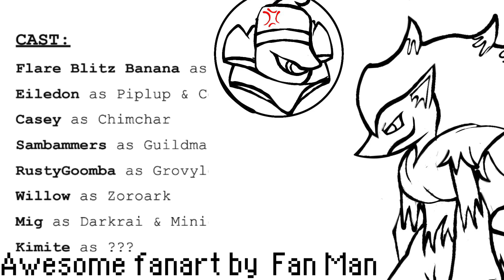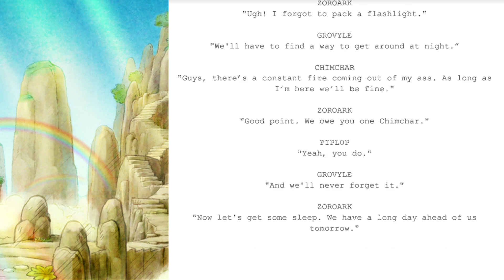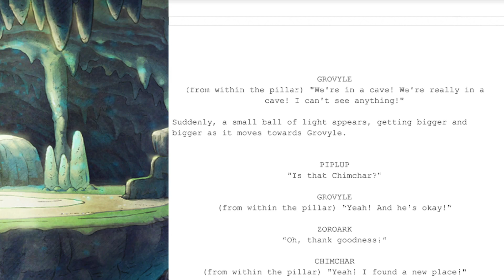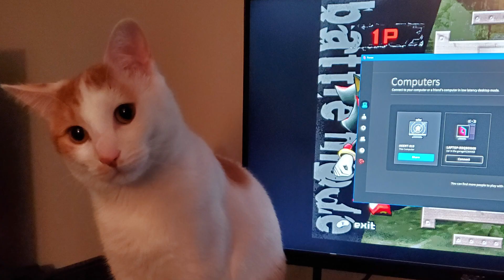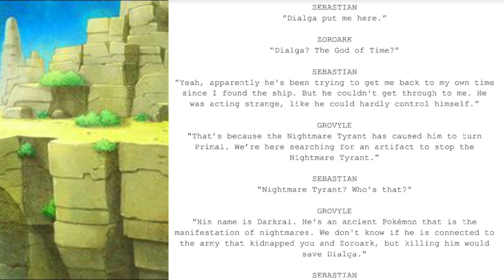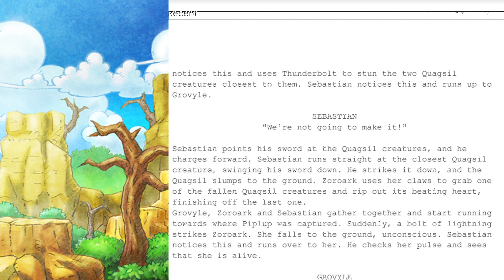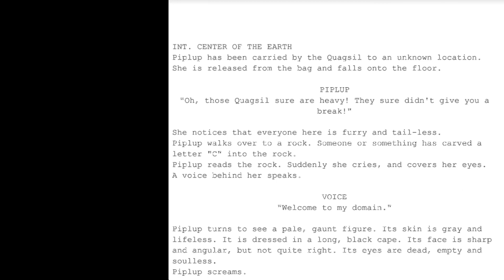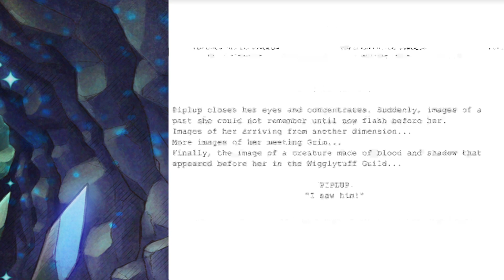Pokemon Mystery Dungeon: Explorers of Ruin | An AI-Generated Adventure (Chapter 3)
Welcome back to more AI-generated chaos! In this episode, Grovyle and friends seek out a "red dragon", a device with great magical power that can power a portal to the center of the earth. Will they succeed and defeat Darkrai, or will his minions put a stop to their search before they can find him?